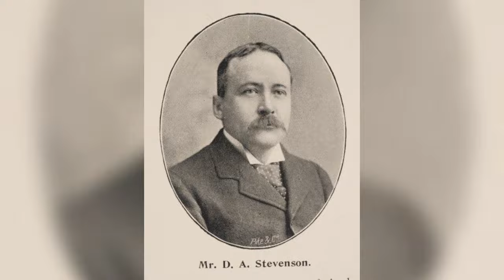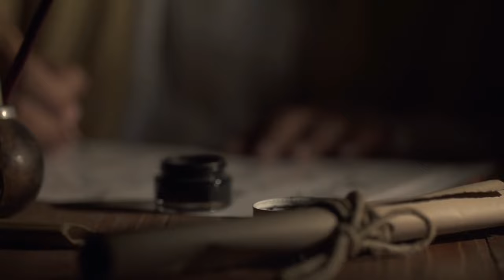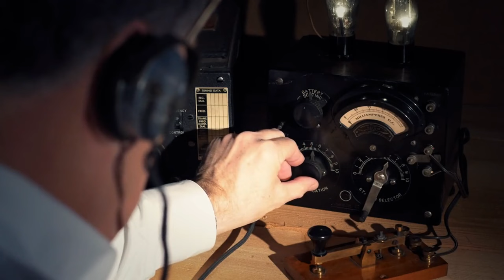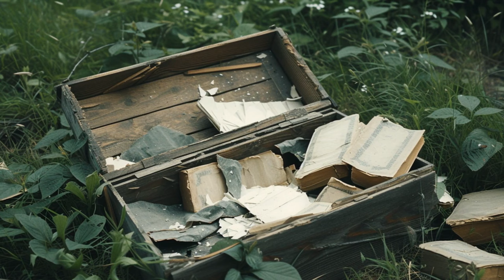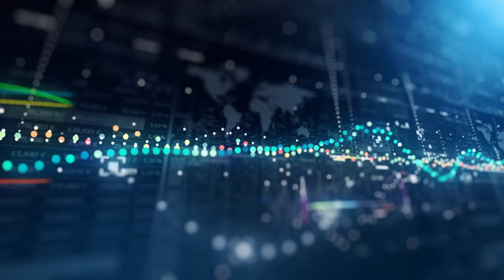The Vanishing Mystery: The Secret Story Of The Flannan Isles Lighthouse Keepers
Have you ever wondered about the inexplicable occurrences surrounding this seemingly ordinary lighthouse? Prepare to be amazed as we delve deep into the history and legends that have made Flannal Isle Lighthouse infamous. In this captivating video, we'll explore the eerie tales of ghostly apparitions, unexplained disappearances, and lingering whispers of otherworldly phenomena. Our meticulous research and interviews with locals have shed light on the enigmatic secrets that have shrouded the Flannal Isle Lighthouse for centuries. Join our team of dedicated investigators as we venture through the chilling corridors of the lighthouse, piecing together the evidence and theories that might explain these puzzling occurrences. We'll also reveal shocking archival footage and photographs that offer glimpses into the lighthouse's storied past. Discover the legends and conspiracy theories that have woven a web of intrigue around the Flannal Isle Lighthouse. From ancient tales of maritime tragedies to modern-day accounts of unexplained encounters, this video will leave you questioning what you thought you knew about this historic landmark. Whether you're a history buff, a paranormal enthusiast, or simply curious about unsolved mysteries, "The Enigmatic Secrets of Flannal Isle Lighthouse Revealed" is a must-watch for thrill-seekers of all kinds. Buckle up and get ready for a spine-tingling exploration of the inexplicable! Don't miss out on the opportunity to unravel the truth behind the Flannal Isle Lighthouse mystery.